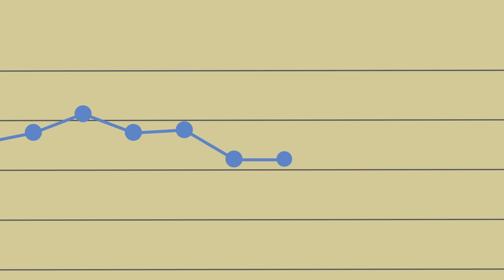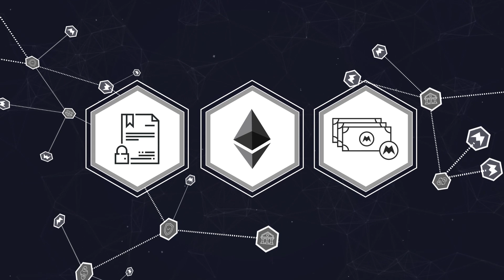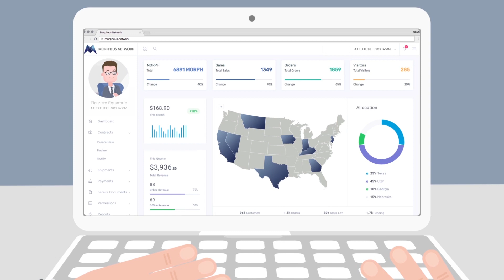Morpheus.Network Supply Chain Middleware Powered by Blockchain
The Morpheus Network was designed in consultation with some of the world’s largest shipping, customs & banking firms to create a full-service, global, automated, supply chain platform with an integrated cryptocurrency payment system utilizing blockchain technology.